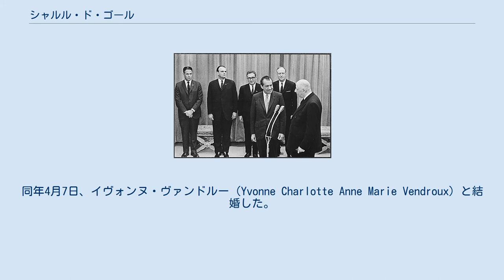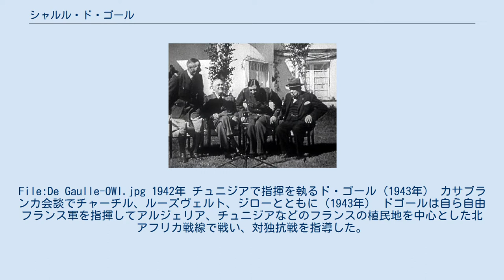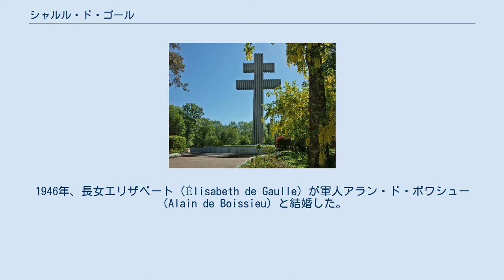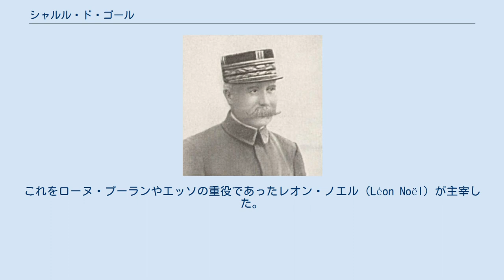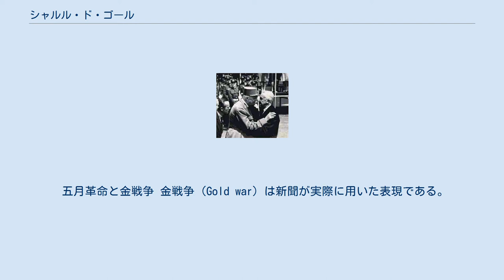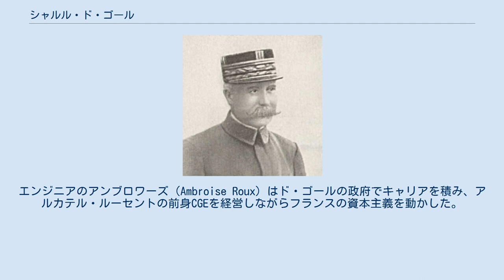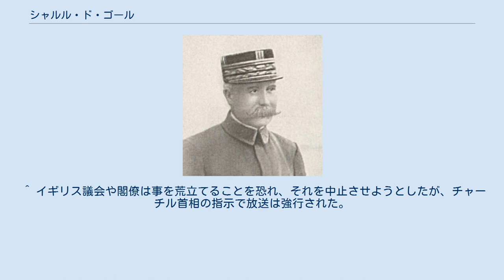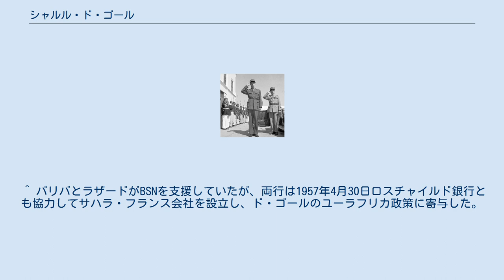シャルル・ド・ゴール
シャルル・ド・ゴール（フランス語：Charles de Gaulle、1890年11月22日 - 1970年11月9日）は、フランスの政治家、陸軍軍人。
第18代フランス大統領。
第二次世界大戦で本国失陥後、ロンドンにロレーヌ十字の自由フランスを樹立しレジスタンスと共闘した。
臨時政府で最初の首相となり、1959年1月8日には第五共和政で最初の大統領に就任した。
任期中はアルジェリアの独立の承認・フランスの核武装・NATO脱退などを実現した。
 1890年11月22日にノール県リールで誕生した。
当時は露仏同盟の時代であった。
親はイエズス会学院の校長として歴史科を教えていた父のアンリ・ド・ゴールと、母のジャンヌ・マヨーであった。
 ジャンヌはノール県の名門実業家と姻戚関係にある（Les Maillot-Drouers, les Kolb-Bernard, les Gustave de Corbie）。
ジャンヌから5親等辿ったところに、ソジェンからインドシナ銀行重役として派遣されたオクタヴ・オンベルグ・パパがいる。
その子であるオクタヴ・オンベルグ・ジュニアは世界恐慌のときラザードとフランス植民地金融社を創業した。
ロレーヌ地方の金融勢力はド・ゴールの政治生命にかかわる存在でありつづけた。
 ド・ゴールの父であるアンリは医学・理学・文学の3つの博士号を持っていた。
また、アンリは普仏戦争に騎兵中尉として参戦して負傷、祖国の敗戦を経験している。
幼少のド・ゴールを度々戦跡に連れて行くなどの軍人教育を行った。
祖父のジュリアンは著名な歴史学者だったという。
曽祖父はルイ16世の法律顧問で、フランス革命時に投獄された。
 ド・ゴールはフットボールと詩が好きな少年であり、16歳の時には「悪しき出会い」と題された詩がコンクールで一等に入賞した。
25フランの賞金は自書の出版に用いられた。
 第一次世界大戦まで ド・ゴールは幼い頃より歴史に興味を覚え、地元の中学校を卒業した。
 1909年にサン・シール陸軍士官学校に入学した。
卒業後は、歩兵第33連隊に陸軍少尉として配属された。
歩兵第33連隊はフィリップ・ペタン（のちのヴィシー政権の指導者）の連隊だった。
第一次世界大戦では大尉としてドイツ軍と戦い、1916年にはヴェルダン戦で部隊を指揮した。
ド・ゴールはもっとも厳重な捕虜収容所だったインゴルシュタット城の牢獄「天女の宿」で生活しており、戦中5回脱獄を図ったもののすべて失敗した。
1916年3月2日、ヴェルダンのドゥオーモン要塞付近で捕虜となったド・ゴールは、インゴルシュタット第9要塞捕虜収容所、ドイツ中部クロナッハのローゼンベルク捕虜収容所、インゴルシュタットとニュルンベルクの中間にあるヴァイセンブルク近郊のヴュルツブルク捕虜収容所などを転々とし、この間に5回もド・ゴールは脱走しているが、そのたびに連れ戻され、ようやく休戦を迎えた。
 ポーランドから中東へ 戦後ポーランドの軍事顧問となり、同国へ赴任した。
当時ポーランドは革命ロシア赤軍の侵攻を受けており、首都ワルシャワまで迫られていた（ポーランド・ソビエト戦争）。
ド・ゴールはこの戦いで活躍し、「ポーランド軍少佐」の称号を得るとともに、ポーランド政府から勲章も授与された。
1921年、ド・ゴールは帰国し、サン・シール陸軍士官学校の軍事史担当教官として勤めた。
同年4月7日、イヴォンヌ・ヴァンドルー（Yvonne Charlotte Anne Marie Vendroux）と結婚した。
この年、弟ピエール・ド・ゴールがユニオン・パリジェンヌへ入行した。
1922年11月、ド・ゴールがフランス陸軍大学校へ入学した（1924年10月卒業）。
そして数年の間ペタンに買われ軍事教育を担い、「戦闘行為と指揮官」という特別講演も行った。
1926年、レイモン・ポアンカレ内閣が預金供託金庫と別個の独立償却金庫を廃して「国防証券管理・たばこ産業経営・公債償却のための独立金庫」を創設し、旧オスマン帝国領から莫大な財源を得た。
1929年11月、ド・ゴールがベイルートキャンプで軍事情報を管理した。
1931年11月、パリの軍事最高会議事務局に入る。
1932年、ド・ゴールは中佐となり、軍事最高会議事務長に就任...